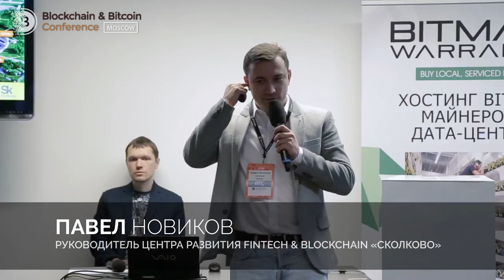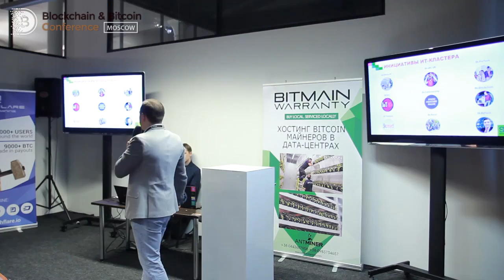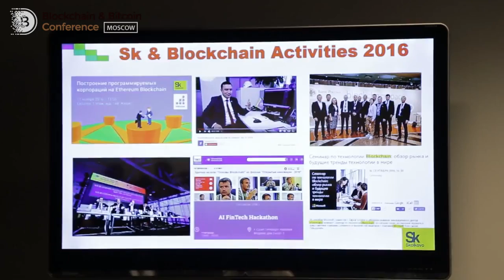Блокчейн технологии для каждого - Павел Новиков